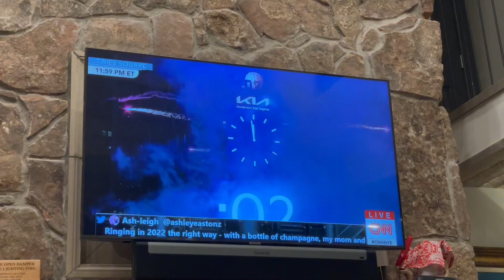Vail Year 2